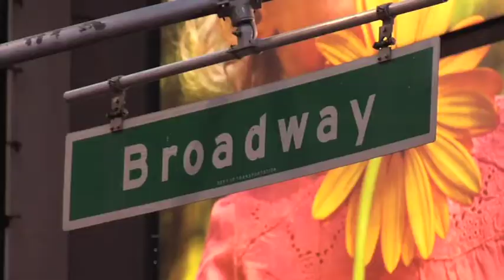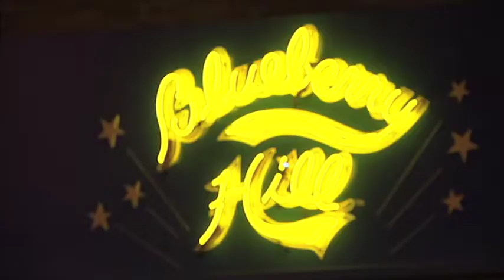Chasing The King - Chuck Berry Old Trailer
An adventure thru Rock n Rolls blood lines, all the way back to one of the originators of the style, Chuck Berry, who took music as it was and remade a new sound that nobody had ever heard before, something special, something unique, something exciting, something we all know and love today, something he has never been duly credited for! An entire musical generation has been born into a world which they do not know the origins of. A prolific Rock n Roll hero, who has been all but forgotten by many, still Duckwalks and plays at age 84! This man, this hero, Chuck Berry must be brought back in to the spotlight where the recognition he deserves can finally be paid in full. A King yet lives.

Vito Ierullo - Executive Producer

Paul Ierullo - Producer

Marc Swenker - Producer/Director

Aaron Yeger - Director

Stephen Whitehead - Cinematographer

Karen Harnisch - Editor

In association with:

Universal Music Canada

Gibson Guitars

Entertainment One